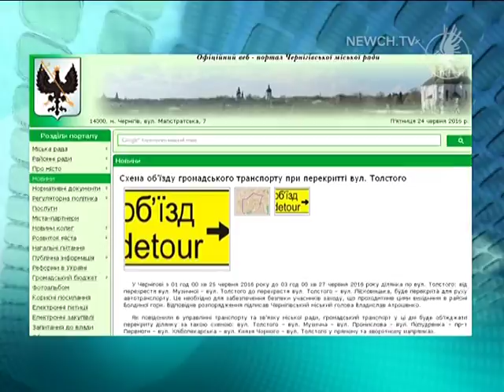Перекривають рух на Толстого: встановлюють водну гірку